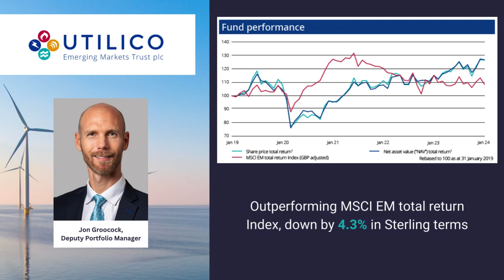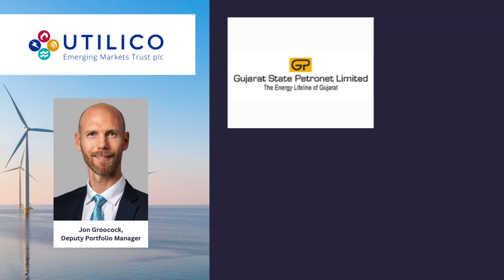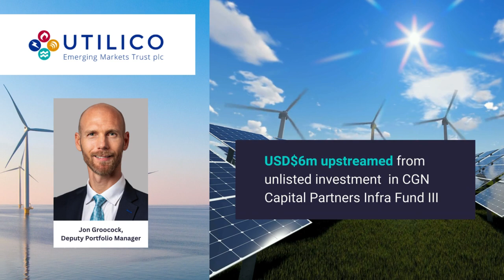Utilico Emerging Markets Investment Trust - January 2024 Update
Jon Groocock, Deputy Portfolio Manager at Utilico Emerging Markets, provides an update on how the trust has performed in January 2024.

In January, UEM's NAV total return eased by 0.5% in January, this was better than the MSCI EM Index, which fell by 4.3% in Sterling terms.

Global stock markets were mixed in January, with the continued downward trend in inflation, resulting in more Central Banks cutting rates.

In Emerging Markets we saw the Indian Sensex at an all-time high at the start of 2024.

The Brazilian Bovespa started 2024 at an all-time high, retracing 4.8% over the month.

Moving on to China, the Hang Seng Index was down 9.2%.

Meanwhile, in currency markets, Sterling strengthened against most EM currencies in January.

Within UEM's portfolio, there were standout performances from GSPL and Powergrid India, who's shares were up 19.8% and 9.6% respectively.

Both companies share prices hit all-time highs.